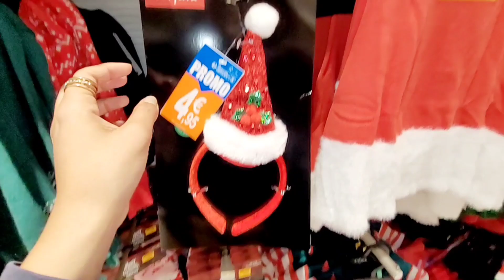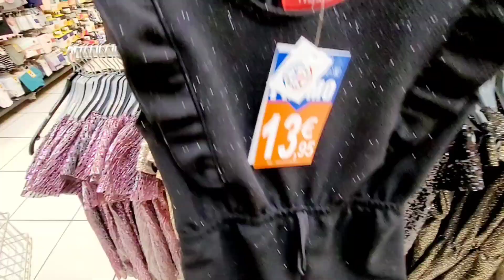E.LECLERC PROMOTION 01.12.23